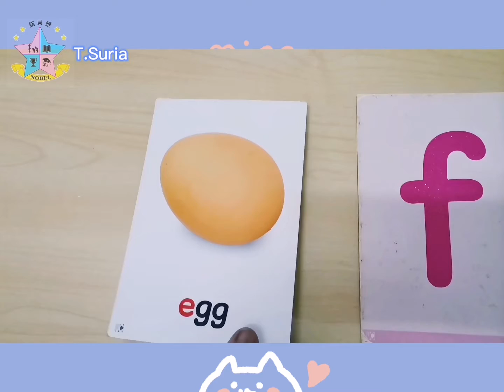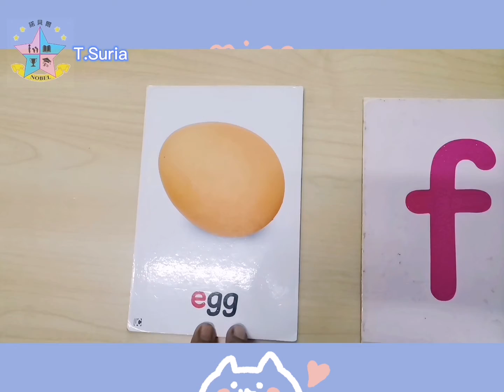3Years——Revision letter a-g